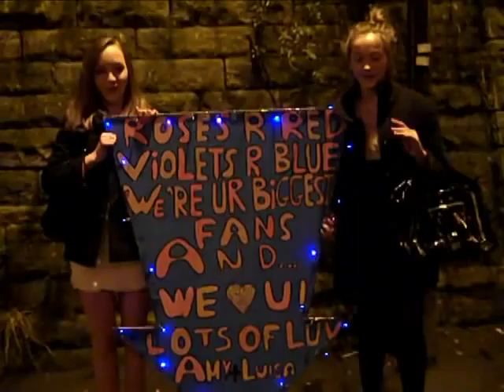Justin Bieber at the Metro Arena in Newcastle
As "Bieber fever" grips the nation, Winkball reporters were at the Metro Arena in Newcastle talking to fans about the boy wonder that is Justin Bieber.
The Canadian teen pop sensation has had a major impact on pop music since he first came to prominence in 2009. Originally a big artist in Canada, his boyish charm managed to secure himself massive success in many countries worldwide including the US, Australia and the UK.
With his biggest hits so far, "Baby" and "One Time," not reaching the number 1 spot in the UK, we can only assume that Bieber fever will grow as his singles get more air-time in the UK. So I think we can expect a lot more from the Bieber over the next few years.  Distributed by Tubemogul.